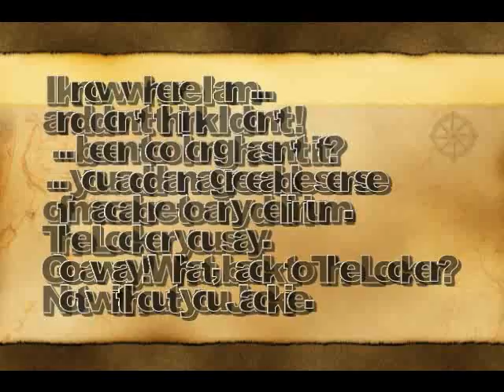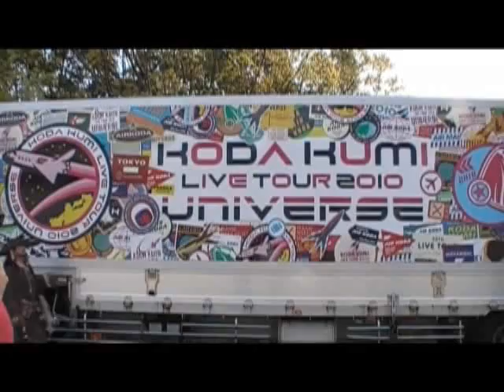Captain Jay Sparrows Delirium in Japan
I know where I am... and don't think that I don't. The Locker you say? ... you'll have loads to talk about while you're here...
Just how many bloody statues are there in Osaka, Japan?